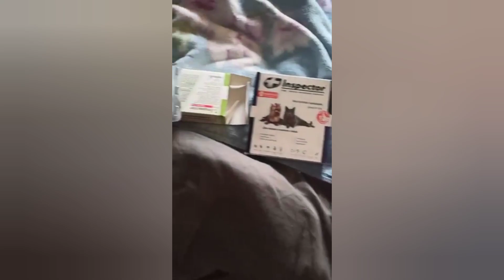Нам очень нужны гильминтные препараты🙏Буду благодарна за помощь🙏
Нам очень нужны гильминтные препараты!
✅ Ошейники Инспектор для собак крупных пород.
✅ Таблетки Мильбемакс или Милпрозон для кошек . Таблетки Инспектор для кошек.
✅ Таблетки для собак Милпрозон или Мильбемакс.
Заказать можно через Озон , Валдберис.

Адрес доставки
Самарская область
Ставропольский район
Село Выселки
Улица Победы 57

Буду Благодарна за помощь🙏